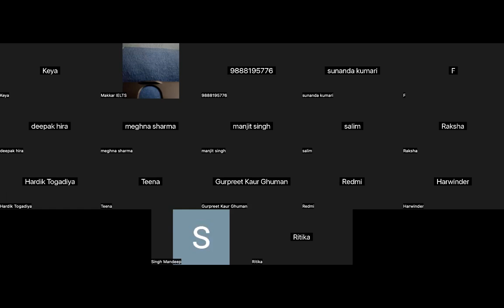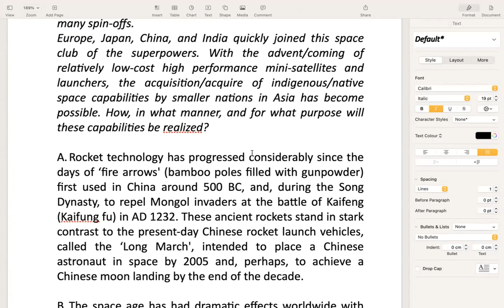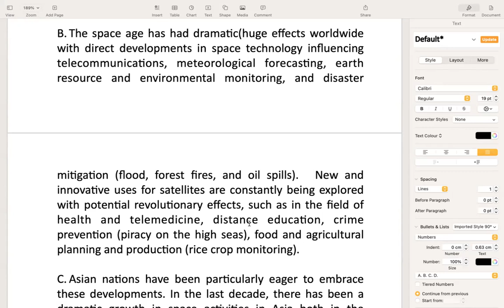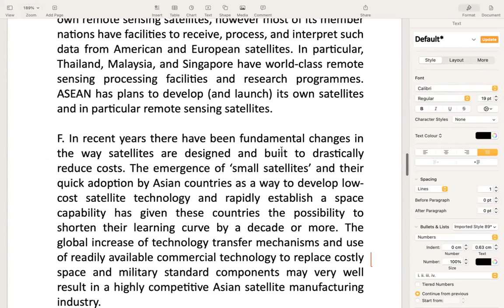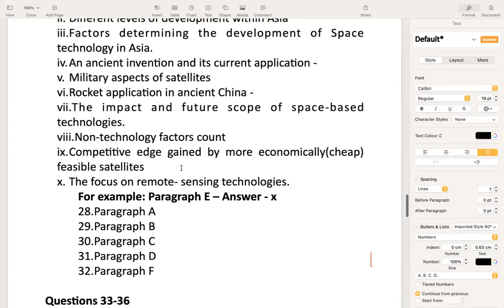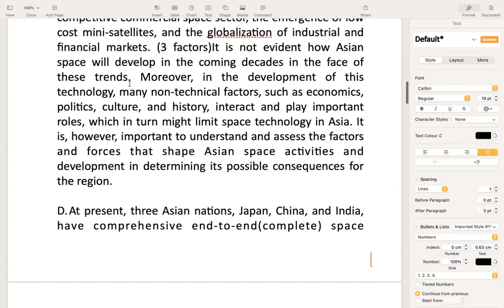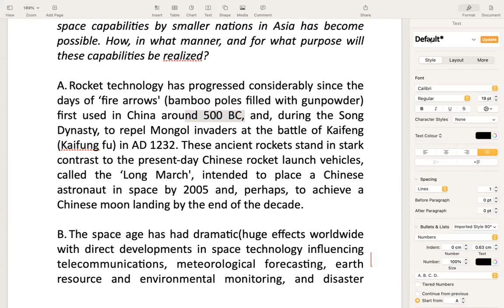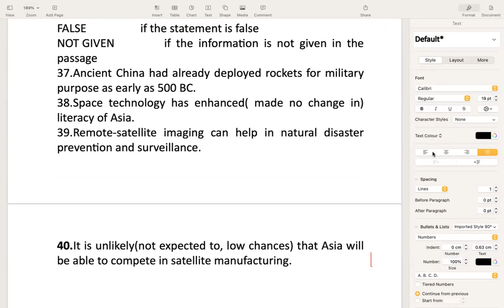23:6:23 IELTS Live online Reading class by Indroop